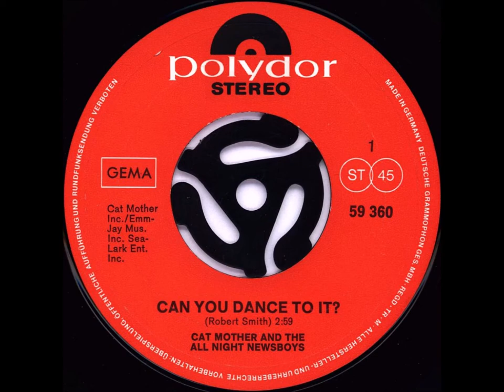CAN YOU DANCE TO IT? - CAT MOTHER & THE ALL NIGHT NEWSBOYS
Here's another one I dug out of my boxes of 45s. 'Cat Mother & The All Night Newsboys' were a New York country rock band with psychedelic influences that shared the same manager with Jimi Hendrix. That way they were repeatedly put on the same bill with Hendrix, opening up for him and eventually having him produce their 1969 debut album "The Street Giveth and the Street Taketh Away" (btw the only Hendrix production work outside his own stuff). "Can You Dance To It?" was the band's second single, following their Top 40 hit "Good Old Rock 'n' Roll" (which in turn provided the 'Dave Clark Five' with a no. 7 on the UK charts in early 1970). Enjoy!